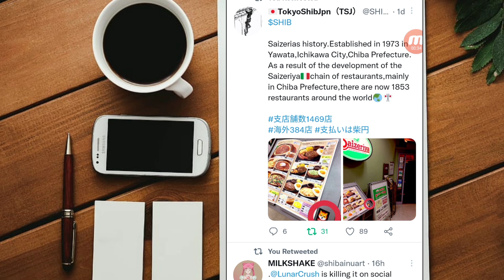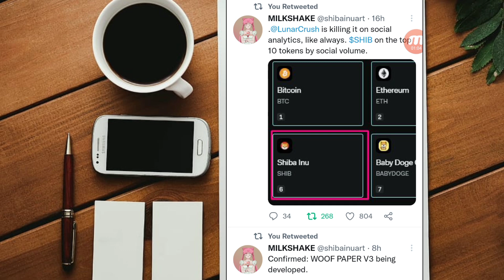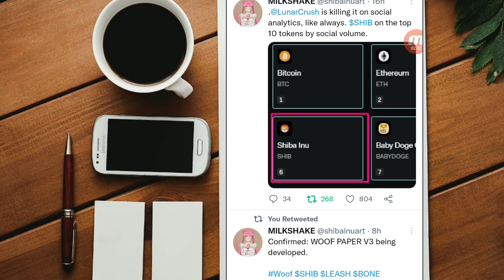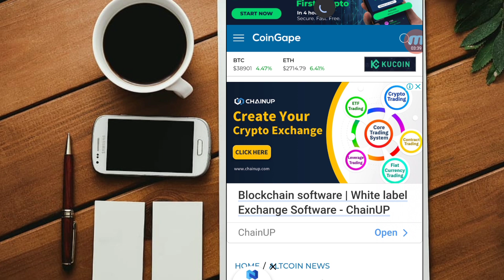SHIBA INU BURNING SYSTEM LAUNCH SOON! 😱😱🔥🔥🔥